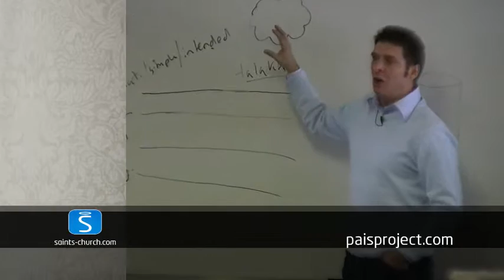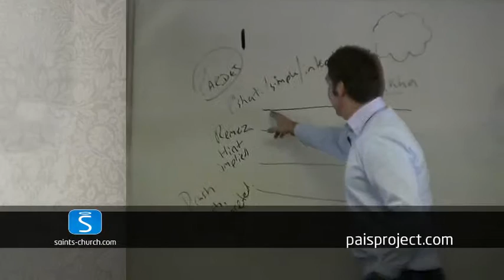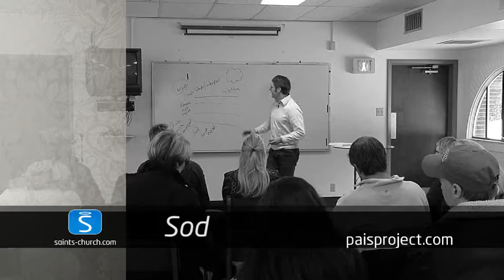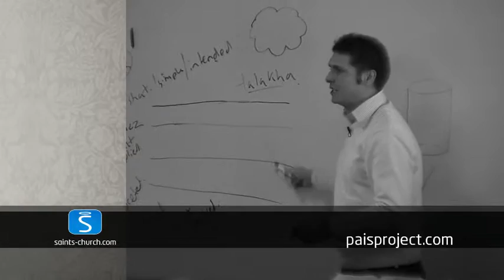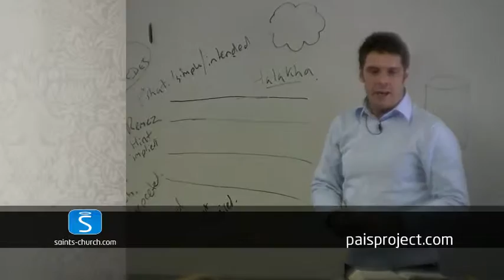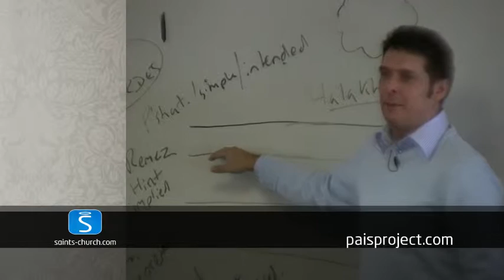Ancient Methods For Post Modern Times VII